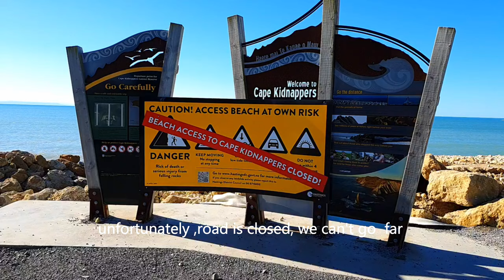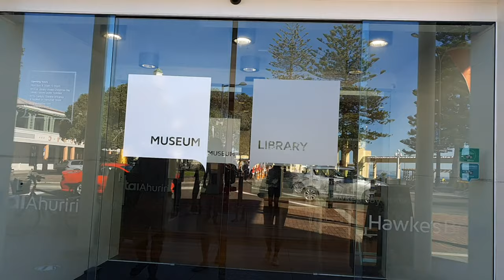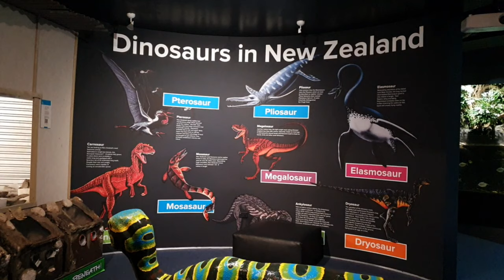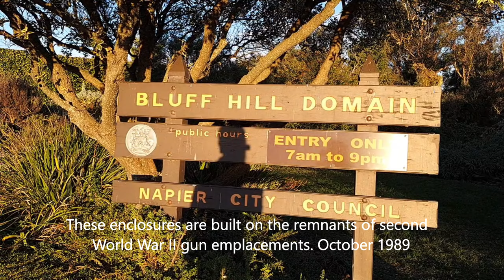Napier, New Zealand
After 1931  massive earthquake, Napier rebuilt as one of the most attractive city in the world with Art Deco buildings. Stunning and beautifully-restored Art Deco buildings everywhere in the city.